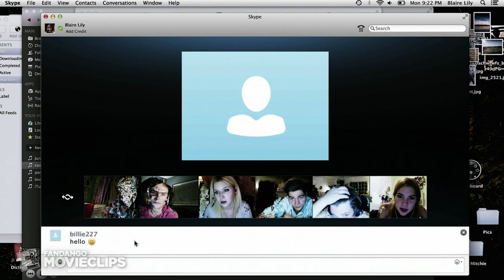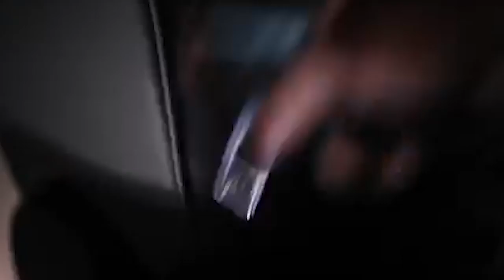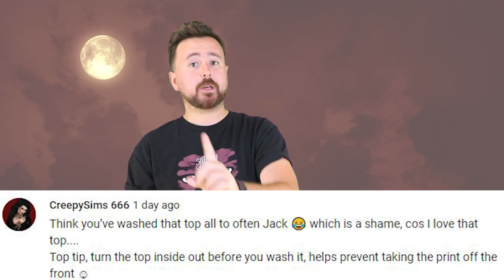Top 5 Scariest Tech Horror Movies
The Future--is here! Or just around the corner--or.. Far, far away from the here and now--and there’s nothing to worry about, really--because it’ll be someone else's nightmare. So let them deal with it. I’m just kidding--the thing is though, particularly when it comes to technology in horror--science fiction is often in the driving seat, and movies with otherwise terrifying premises based upon the ever moving progress of technology--don’t really tend to get their just desserts in the eternal service of horror cinema. However, some movies that lie in between the two often strike a balance that is deeply unsettling, because as human technology makes progress--so too does horror cinema. And in that case, let’s take a look.

Sources:
(0:42 - 0:52)
(0:18 - 0:28)
(1:15 - 1:25)
(1:16 - 1:26)
(0:09 - 0:19)
(0:35 - 0:45)